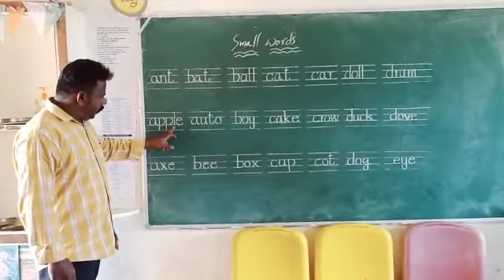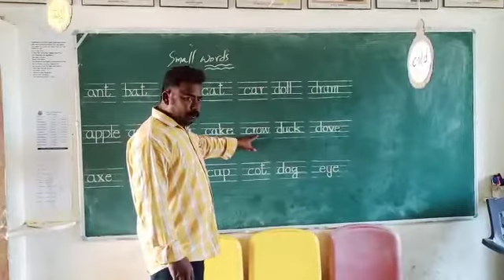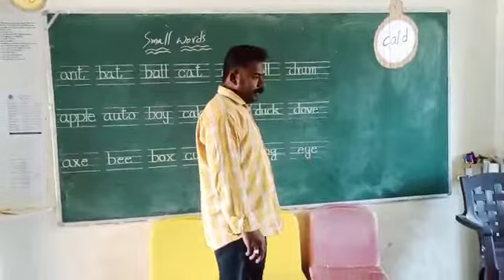MPPS KOVURUPALLI G.C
education
 ch nithyapujaiah